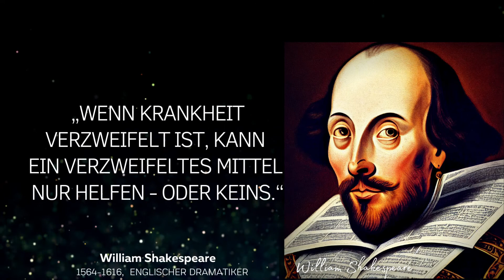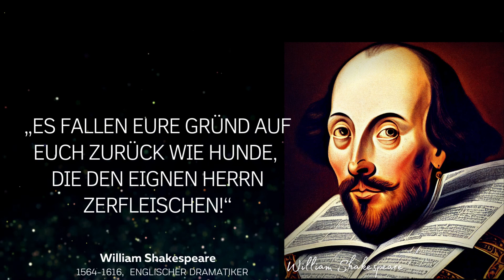William Shakespeare: Zitate zum nachdenken eines grandiosen Schriftstellers und Philosophen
William Shakespeare war ein englischer Dichter und Dramatiker, der weithin als der größte Schriftsteller der englischen Sprache und der herausragende Dramatiker der Welt angesehen wird. In Stratford-upon-Avon geboren, wird er oft als Englands Nationaldichter und „Bard of Avon“ bezeichnet. Zu seinen erhaltenen Werken gehören 38 Theaterstücke, 154 Sonette, zwei lange erzählende Gedichte.

zitateundsprueche Ihr könnt uns gerne mit folgenden Produkten unterstützen
Audible Hörbücher 30 Tage kostenlos testen
Kindle Unlimited 30 Tage kostenlos testen